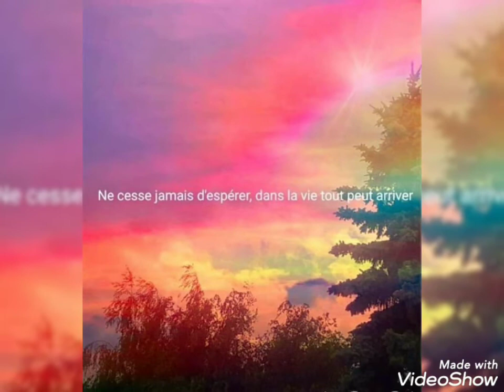" Réjouissance" Musique à la guitare de Agnès Stauder Rauber Wissembourg France